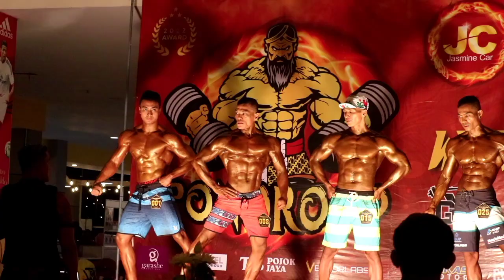FINAL MIDDLE MUSCLE WENGKER BODY CONTEST SEASON 2 PONOROGO